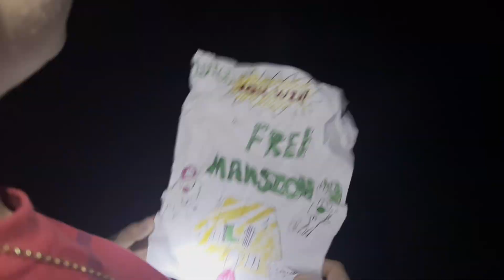LUIGIS MANSION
MARRRIIIIIIIIIIIO